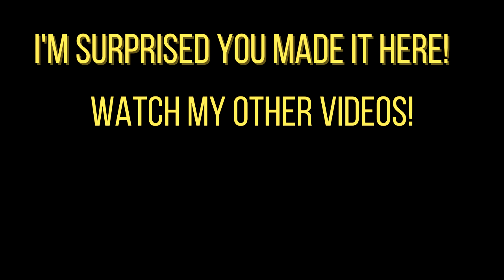Defeating more humans with Simon Belmont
the poor humans